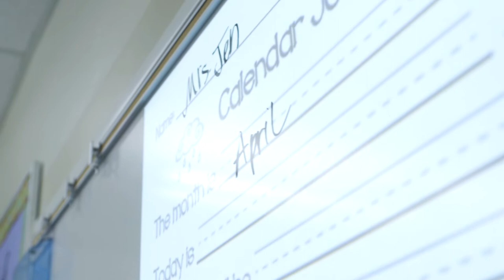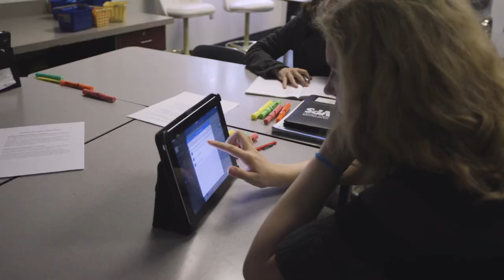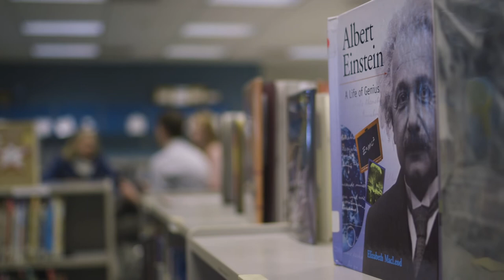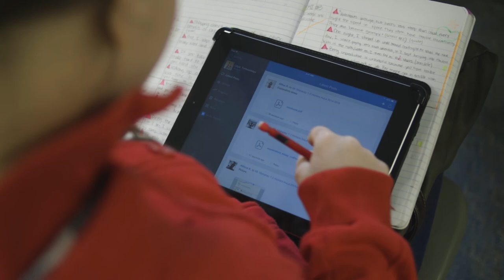Growing Teachers as Leaders